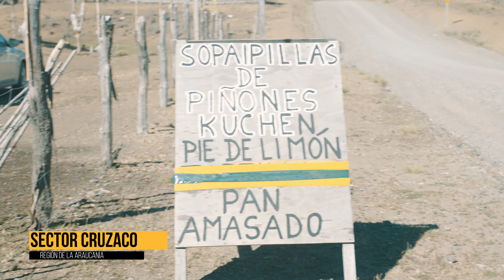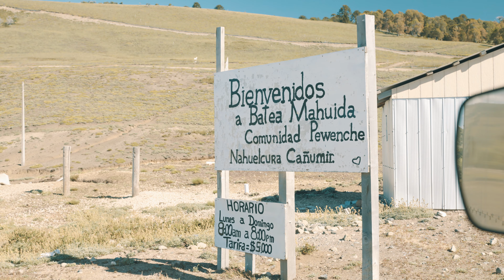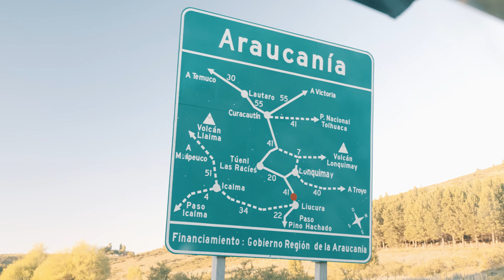Tierras Pehuenches: Batea Mahuida y algo inesperado | RUTERANAS: Mujeres en Ruta (Camper 4x4) [CAP2]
Aquí subimos todos los detrás de cámaras de nuestros viajes y donde puedes seguir la ruta!

EL VIDEO:
Seguimos la ruta y nos encontramos con un linda sorpresa! Espero que disfruten!

¿QUIENES SOMOS?
Somos Tere y Ana y juntas somos "Ruteranas" ! (Un juego de palabra: Ruta + Tere + Ana)!  Nos armamos una motorhome de expedición 4x4 llamada Sahara Wild para recorrer el mundo, grabarlo y lista para cualquier desafío. Llevamos kayak, bicicletas, sup y todo para una gran aventura.  ¡Te queremos invitar a ser parte de nuestra travesía!

CONOCE MÁS DE CADA UNA:

TERE:
Viajera, fotógrafa y filmmaker. Lleva 17 años recorriendo rutas alternativas y remotas, buscando retratar y conocer las distintas culturas del mundo a través de estas dos disciplinas. Esto la ha llevado a recorrer más de 60 países de 5 continentes.

Estudió Administración en Ecoturismo y la montaña, los deportes outdoors y las expediciones forman parte de su estilo de vida.  Comenzó sus registros de viajes hace algunos años con un blog y luego Youtube, lo cuál fue evolucionando e hizo que en el año 2018 pudiera realizar y conducir junto a su productora "Salvaje Films" el programa de viajes y aventuras "Gen Nómade" para TVN, el cual fue emitido por señal abierta; luego fue Instructora de Supervivencia en el Reality "Resistiré" de Mega y MTV. Paralelo a esto, desde el 2016 realiza viajes grupales de aventura a destinos exóticos como Amazonas y Kenia.

Tere realizará toda la producción audiovisual del viaje y es la encargada de la ruta.

ANITA:
Ana es Ingeniero Comercial y lleva casi 6 años desempeñándose en el área comercial de una Telco del país.

Carismática, inteligente, aperrada, simpática y resolvedora de problemas,  esta aventurera en tiempos libres y viajera de corazón  y se encarga de la parte comercial del viaje.